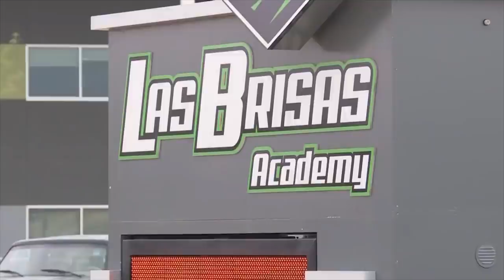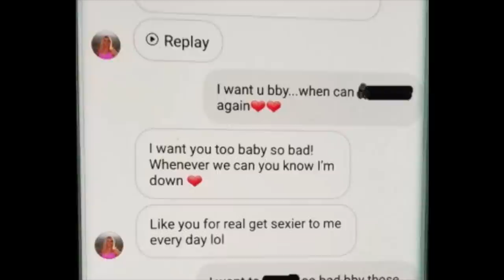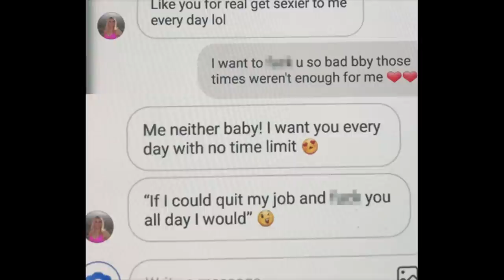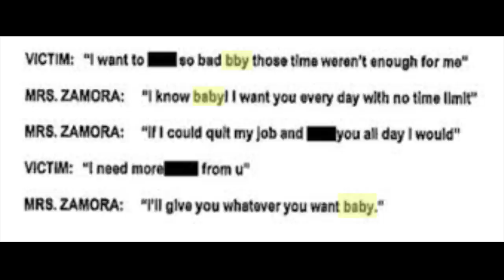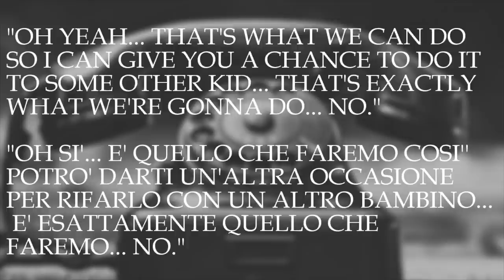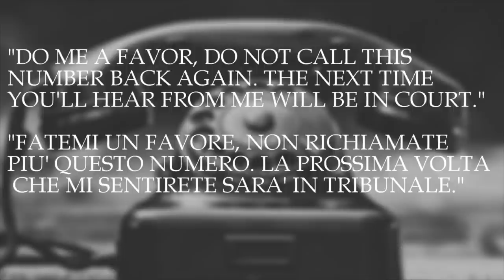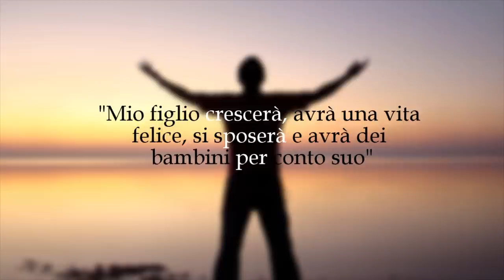COSA HA FATTO QUESTA BELLA MAESTRA A UN SUO ALUNNO / True Crime Extra